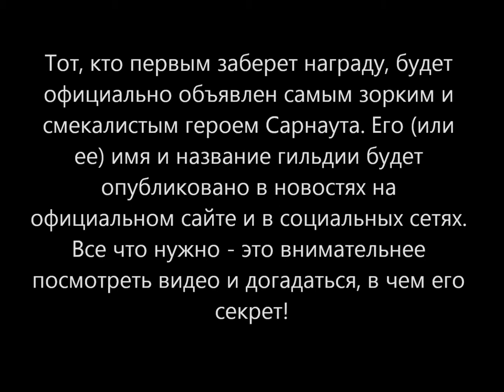128 Allods Online mmo rpg gameplay George IV Kostandi